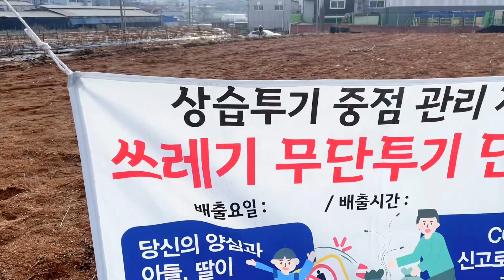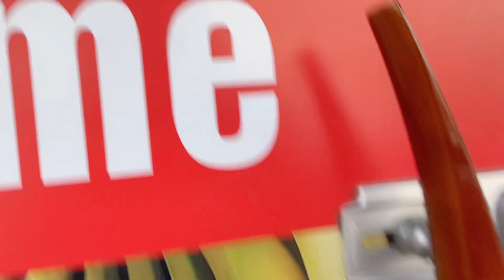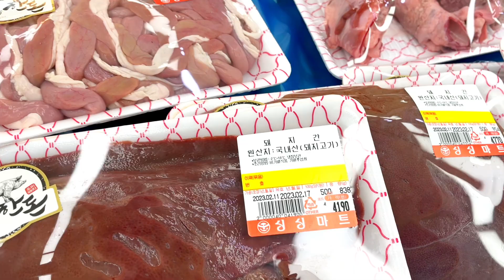MGA BAGONG EPS WORKER | BUHAY FACTORY WORKER | SOLID KABULOL NAGKITA KAME DA DAAN#epskorea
Mga bagong salta dito SA lugar naten nakilala si kabulol Welcome sa Korea shout out ng malakas sayo Bro ingat sa work mo sana mapagtagumpayan mo ang Journey nyo sa Korea Till we meet again godbless